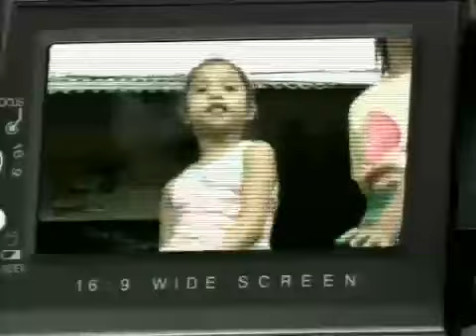tak tak tak mo reversed